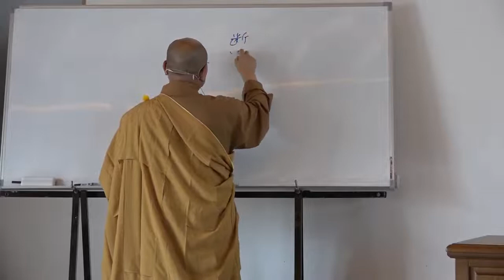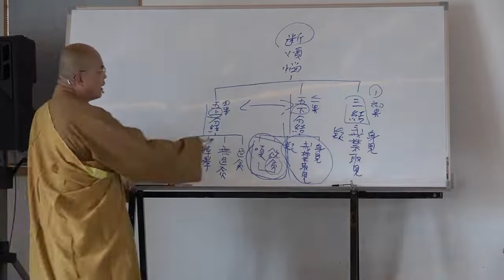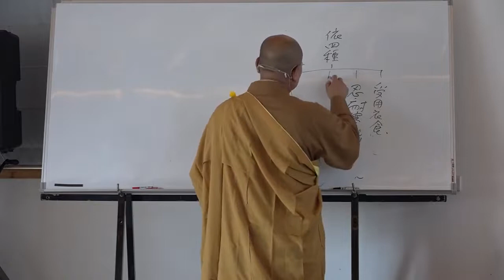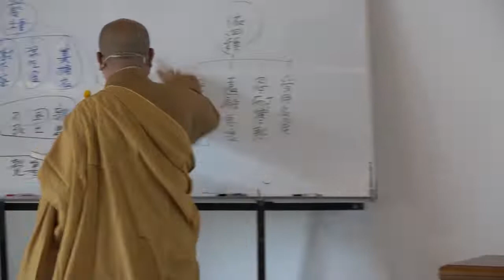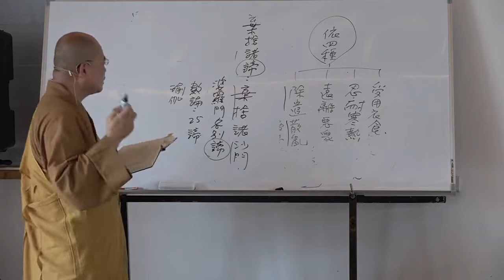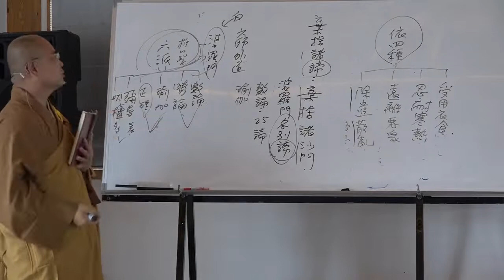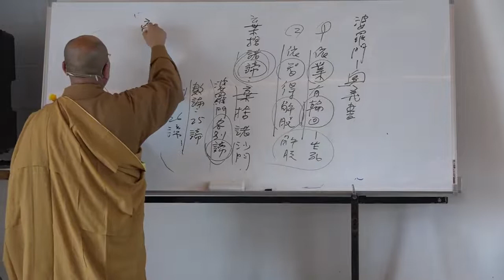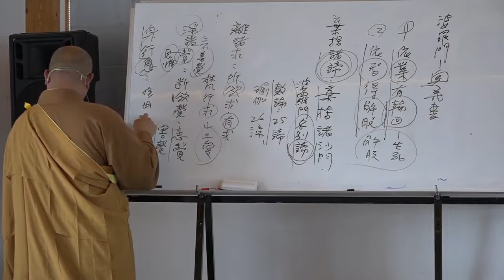雜阿含經論會編第089講